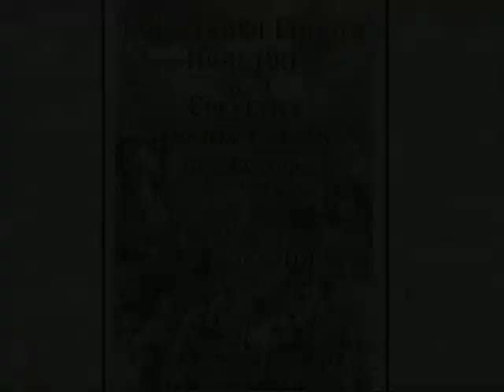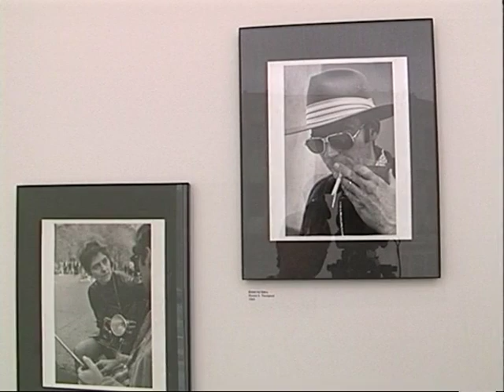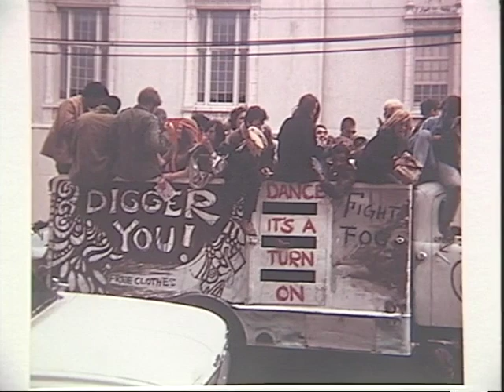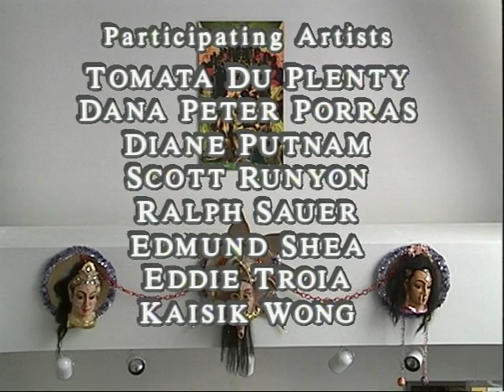Low Trash Equals High Art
Low Trash Equals High Art was an exhibition in San Francisco, October~November 2002 at the LGBT Center on Market Street.  Curated by Fayette Hauser, the exhibit was a comprehensive view of the lifestyle of the Counter Culture in San Francisco during the years 1965 to 1975.  Eighteen artists participated with 180 photographs, paintings, collage art and wearable art.
The artists are:
Edmund Shea, Clay Geerdes, Dan Nicoletta, Bud Lee, Fayette Hauser, Robert Altman, Scott Runyon, Ralph Sauer and more.